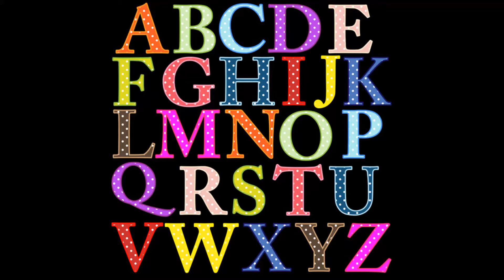ALPHABET LETTERS ABCDEFGHIJKLMNOPQRSTUVWXYZ ALPHABET LETTERS ABCDEFGHIJKLMNOPQRSTUVWXYZ ALPHABET